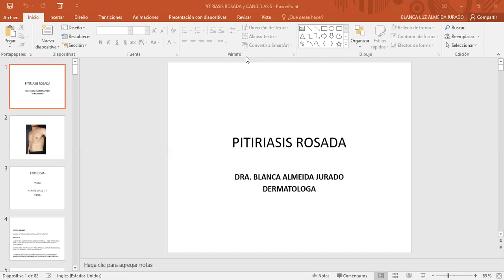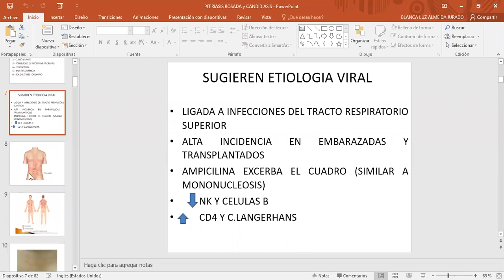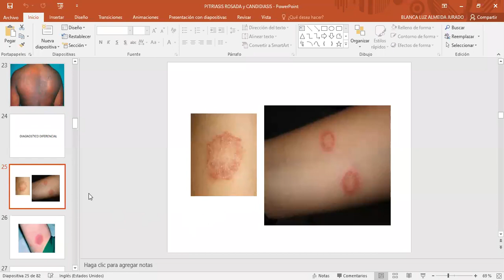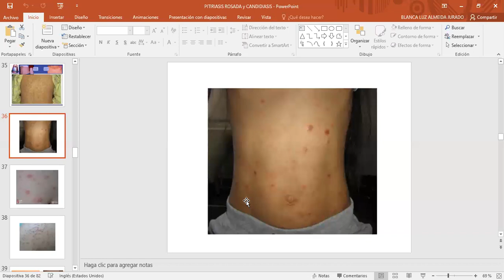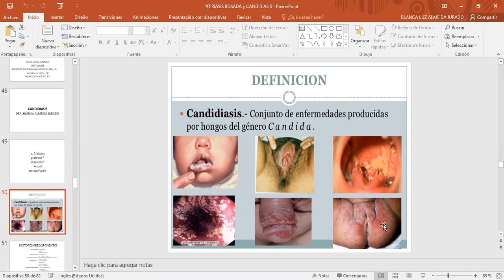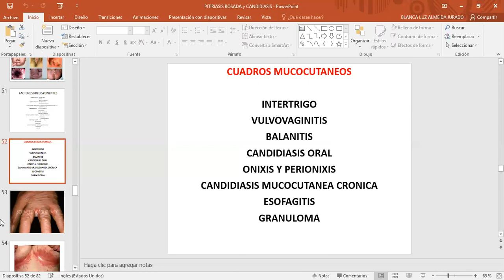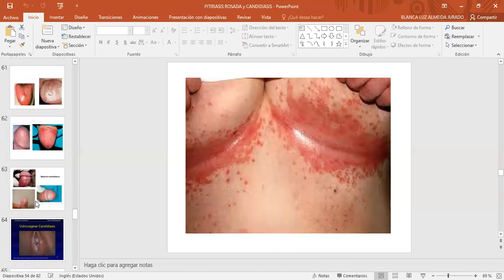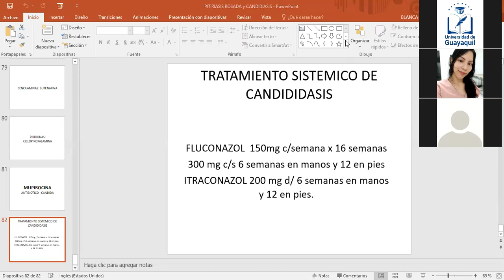dermato Pitiriasis rosada y candidiasis